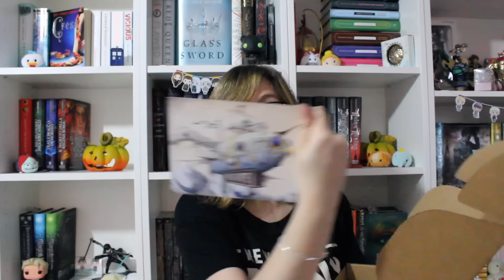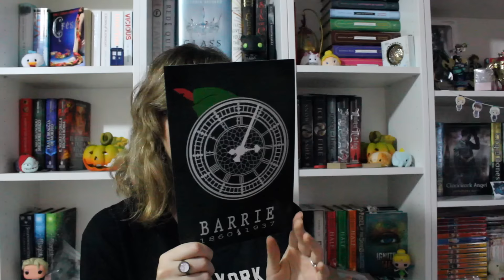UNBOXING OWLCRATE MAGGIO || STEAMPUNK !